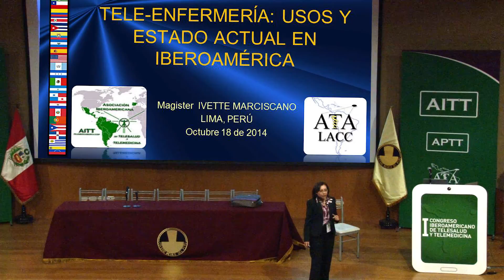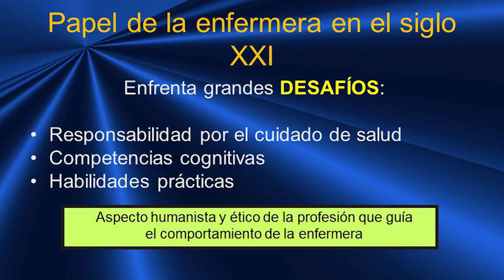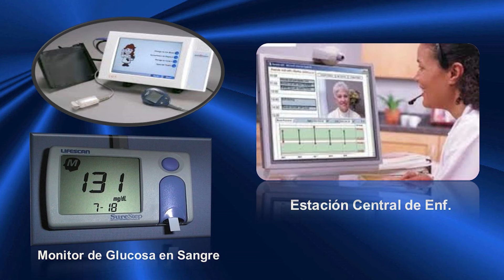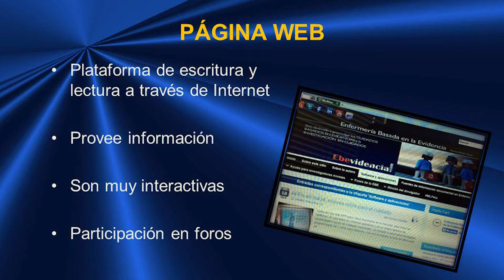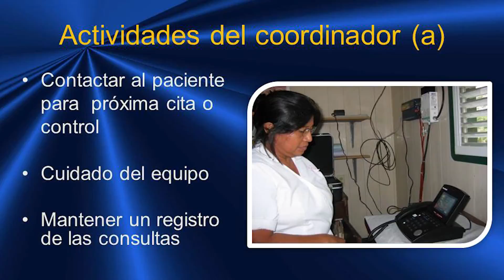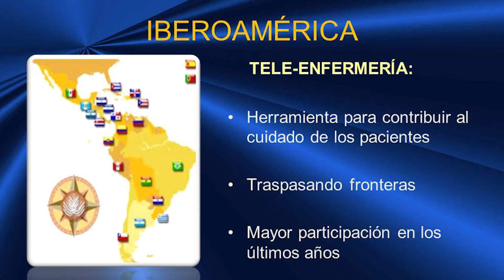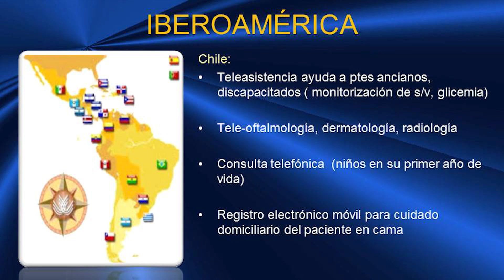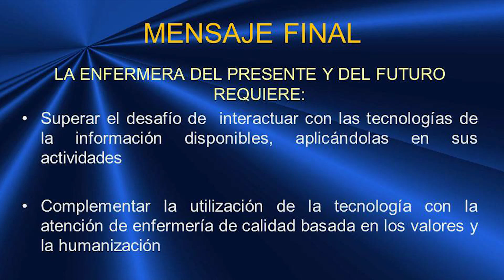39. “Tele-Enfermería: Usos y Estado Actual en Iberoamérica”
I CONGRESO IBEROAMERICANO de TELESALUD y TELEMEDICINA
Conferencia 39. “Tele-Enfermería: Usos y Estado Actual en Iberoamérica”, Enf. Ivette Marciscano (Panamá), Profesora. Facultad de Enfermería. Universidad de Panamá.